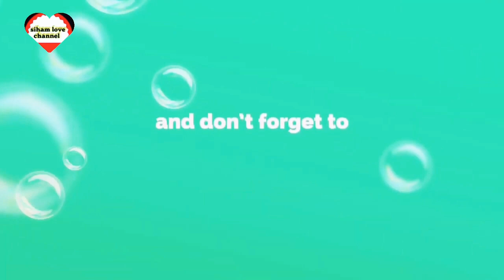Baro sida Sandwich fudud Losameyo.Full HD|| 16 03.2021